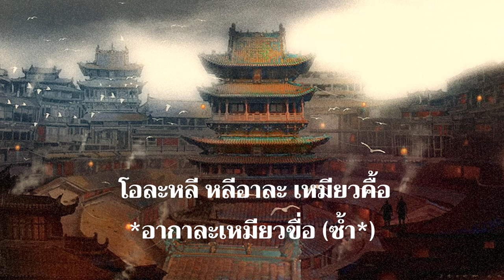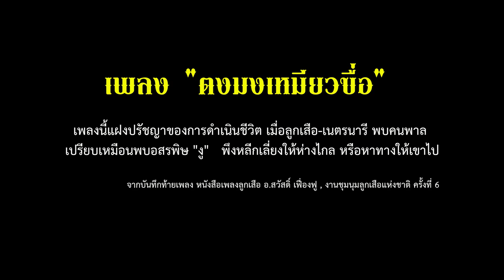เพลงลูกเสือ EP.48 ตงมงเหมียวขื่อ (โน๊ต อุดมร้องในเดี่ยว7 แต่เขาอาจไม่รู้ความหมาย) มีเฉลยซ่อนท้ายคลิบ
เพลงลูกเสือ EP.48 ตงมงเหมียวขื่อ
โน๊ต อุดม แต้พานิช ร้องเพลงนี้ในเดี่ยว7 ของเขา รวมถึงคนอื่นๆ ที่เคยได้ยินเพลงนี้ ซึ่งไม่ค่อยมีใครรู้ความหมาย แต่มันถูกเขียนอธิบายไว้ในหนังสือเพลงลูกเสือของ อ.สวัสดิ์ เฟื่องฟู เพลงลูกเสือที่แสนลึกลับนี้ มีปรัชญาของการดำเนินชีวิตซ่อนอยู่นานแล้ว (ผมสืบค้นมาเฉลยไว้ท้ายเพลง) ...และผมยังใช้เป็นเพลงประกอบท่าทางสอนลูกเสือสำรอง-สามัญอีกด้วย (ดูวิธีการด้านล่างนี้)

เพลงลูกเสือ EP.48 ตงมงเหมียวขื่อ (ทำนองเพลงแบบจีน  แต่ไม่ใช่ภาษาจีน)
แต่งคำร้อง ไม่ปรากฎนามผู้แต่ง ร้องสืบต่อกันมาในกิจการลูกเสือไทย

ท่าทางประกอบเพลง *เพื่อความสนุกสนาน
(ออกแบบท่ทางโดย อ.พงศ์ปณต ผ่องพันธุ์งาม)
(1) มอง มอง เห็นอยู่  (มือซ้ายไขว้หลัง มือขวาป้องหน้าผากทำท่ามอง)
(2) มอง มอง เห็นอยู่  (มือขวาไขว้หลัง มือซ้ายป้องหน้าผากทำท่ามอง)
(3) โอ้นั่นงู  (มือซ้ายไขว้หลัง มือขวาชี้ลงพื้น ทำท่ากระโดดตกใจเมื่อเจองู)
(4) โอ้นั่นงู  (มือขวาไขว้หลัง มือขวาชี้ลงพื้น ทำท่าตกใจเมื่อเจองู)
(5) จงเดินหนี หนีไปให้ไกลงู (ย่ำเท้า เดินหมุนวนไปรอบๆ ด้านไหนก็ได้)
(6) หาทางให้งูไป (มือขวาซ้ายเปิดผายออกด้านหน้า)
(7) งูลงรู (มือขวาซ้ายประกบกันทำท่าส่ายเลื้อยลงในรูดินด้านล่าง)
(8) งูลงรู (มือขวาซ้ายประกบกันทำท่าส่ายเลื้อยลงในรูดินด้านล่าง)
*ท่อนที่เป็นภาษาตงมงเหมียวขื่อ ก็ทำแบบทำนองเดียวกัน